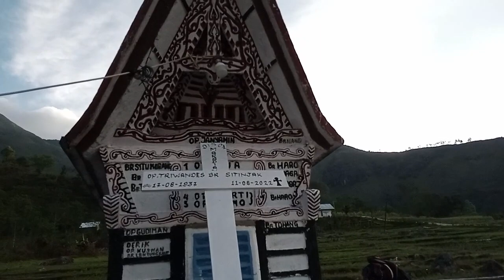PEMAKAMAN JENAZAH DI ATAS BUKIT BATU